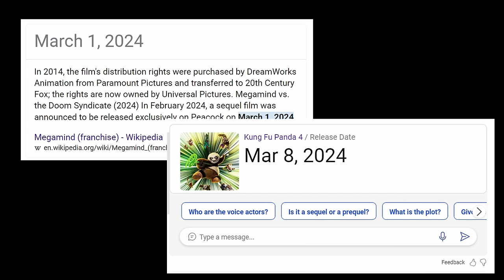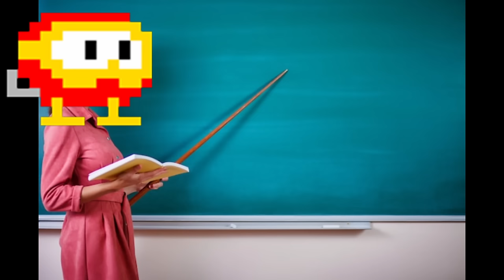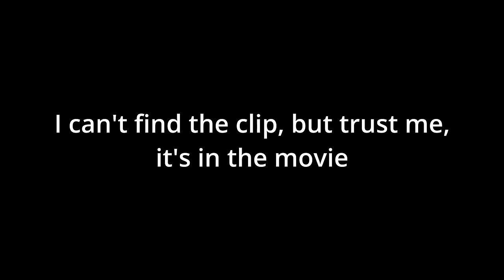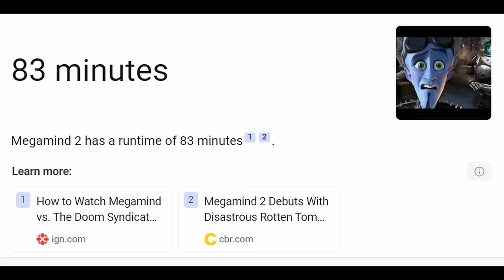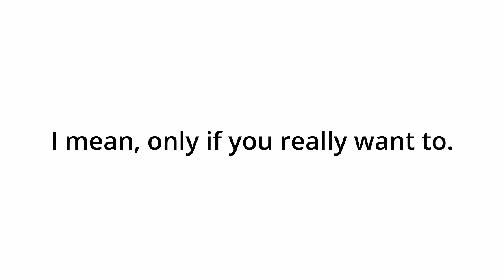Megamind 2's Atrocious Writing and How to Fix It - Megamind 2 Analysis and Rewrite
Surprise surprise, Megamind 2 is bad. But why is it bad? You probably already know, but instead of just rehashing what everyone is saying, I thought I'd throw my hand in trying to create what could have been: a sequel worthy of following up its amazing predecessor. So sit back and enjoy as I get to tell you my interpretation and fan-creation of Megamind 2: Megamind vs Egor Levushka!!!